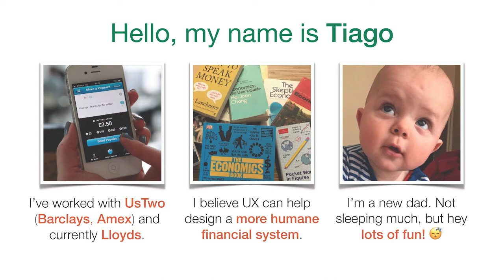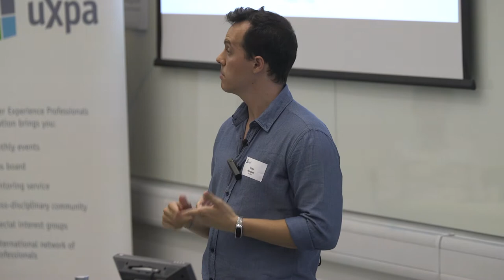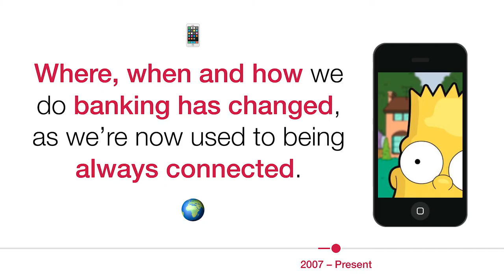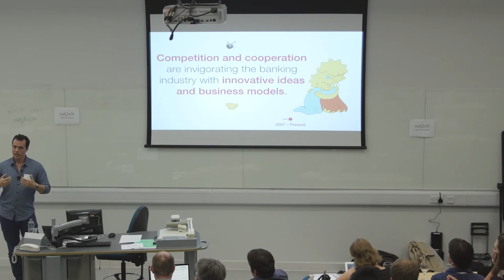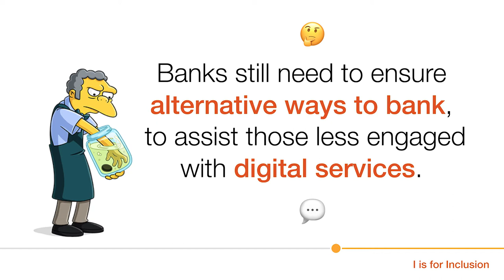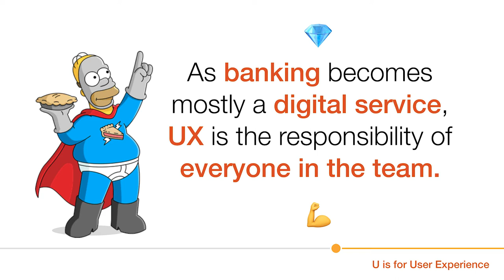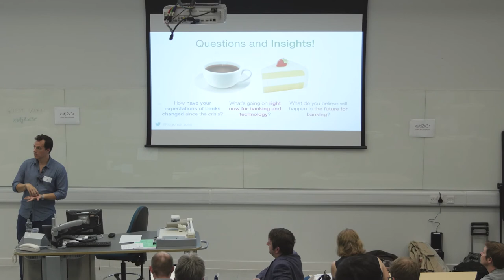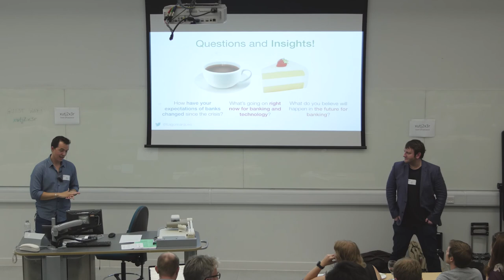"Humanising the Banks" - Tiago Marques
A talk given by Tiago Marques at UXPA UK's September 2017 event covering "UX in Financial Services".

Check out our Events page to see what's coming up in the future